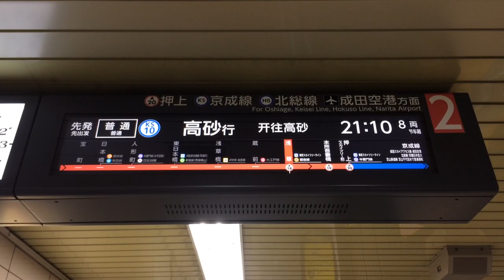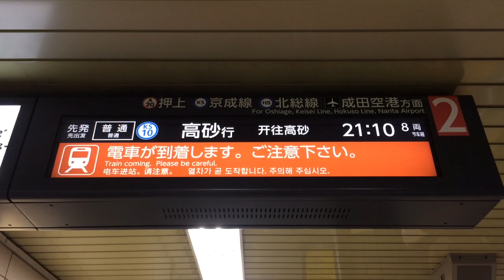都営浅草線 浅草駅ホーム LCD発車案内(発車標) その2